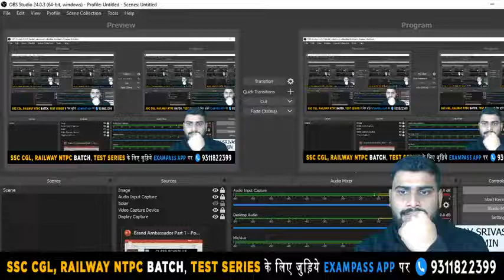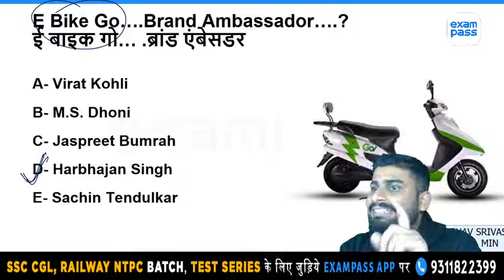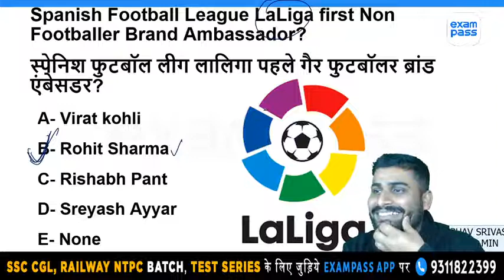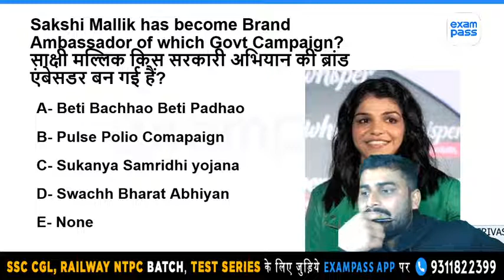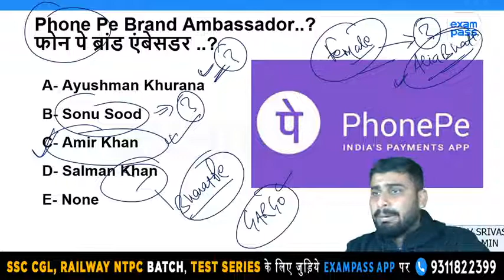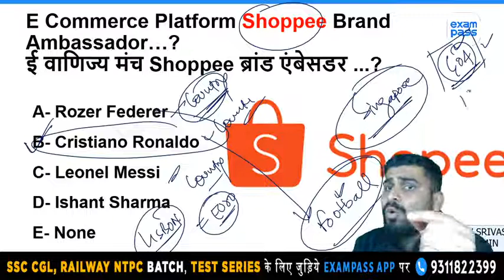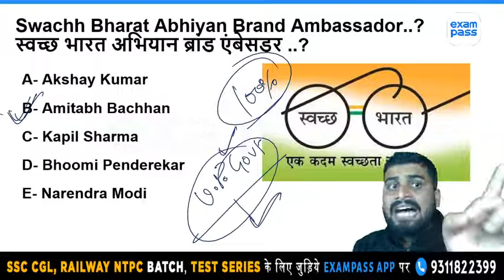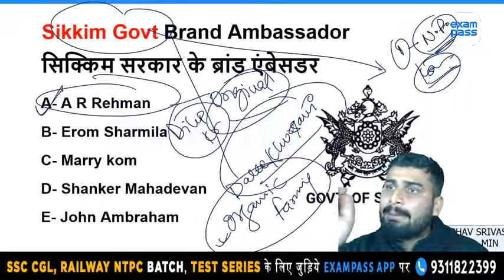Brand Ambassador | Complete Revision in One Video | Target all Bank Exams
Current Affairs

currentaffairs
International organisationa and their headquarters

2nd September current affair
current affairs